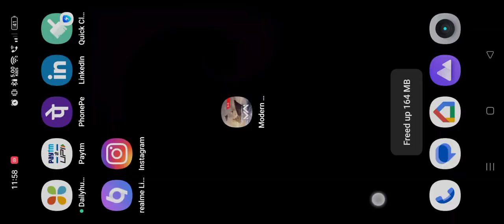noob playing warfare game for first time